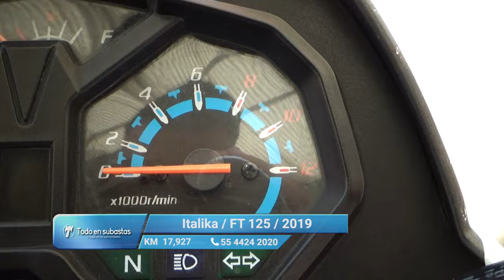Italika / FT 125 / 2019 - 11340